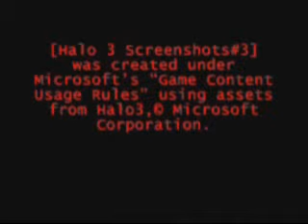Halo 3 Screenshots #3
My third video of screenshots rate, comment, and sub : )

If you have any Screenshots you think are cool send me the names and the bungie.net link i'll try to put them in my next video.